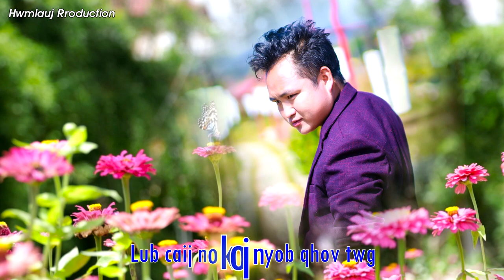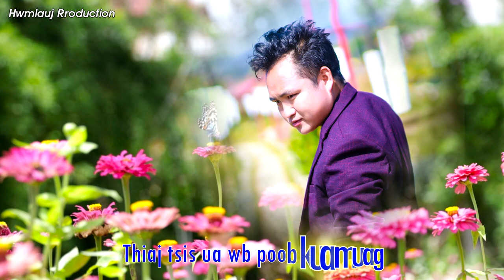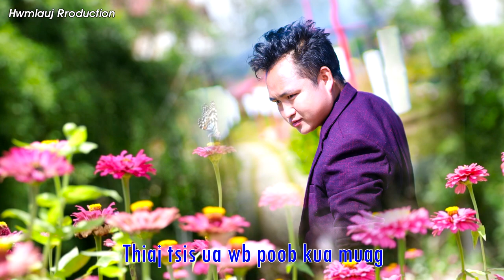Hwm Lauj - rov qab los yuav hlub koj tshaj COVER